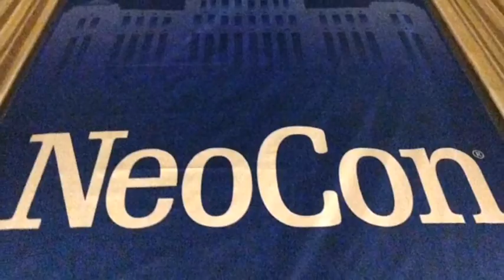Coaesse Neocon Showroom Wip3